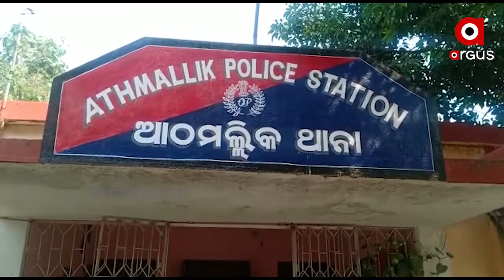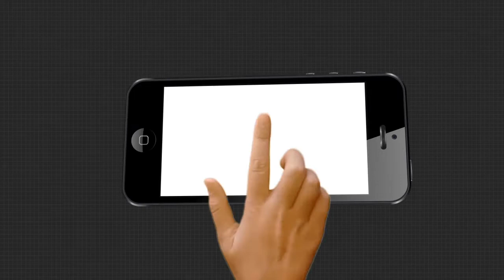ଅନୁଗୁଳ ଆଠମଲ୍ଲିକରେ କଙ୍ଗାରୁ କୋର୍ଟ ...